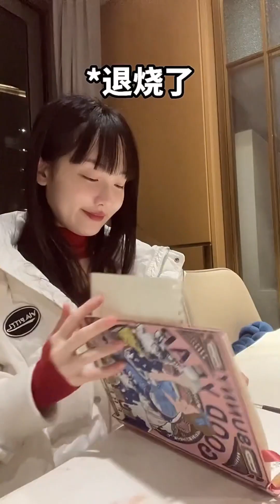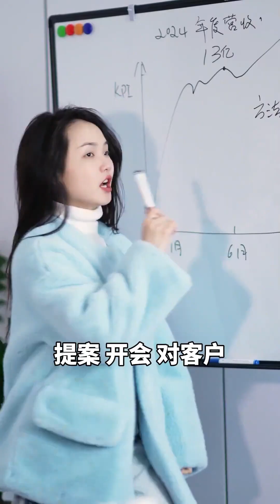大爺和妳的免疫系統，咱們年輕人主打的就是壹個佛系#happiness